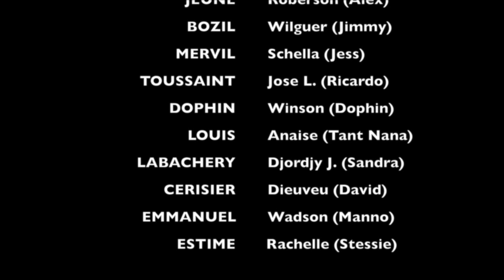Le secret mini serie saison 3 episode 70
Withney | Jimmy  | Dood | Sandra | Melissa | Stessie| Alex | Jess
PIERRE LOUIS Withney (Withney)
SAINT GERMAIN Roselande (DOOD)
LABACHERY Djordjy Jachuaicah (Sandra)
JEUNE Roberson (ALEX)
BOZIL Wilguer (Jimmy)
MERVIL Schella (Jess)
TOUSSAINT Jose L. (Ricardo)
DAUPHIN Winson (Dauphin)
ESTIME Rachelle (Stessie)
CERISIER Dieuveu (David)

Production

Realise par ALTIDOR Jean Coeurby
DAVID Marc-Kindson
AUGUSTE Walker
VINCENT Steven
BRITILIEN Sabrirana Joavanisa, senariste